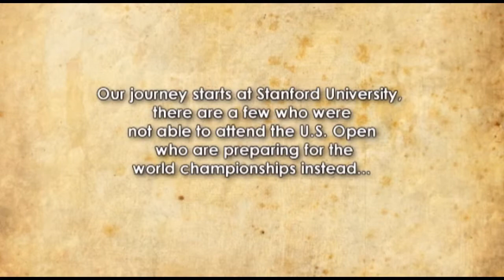Forw4rd 02 stanford session